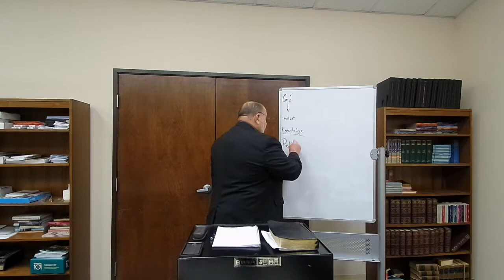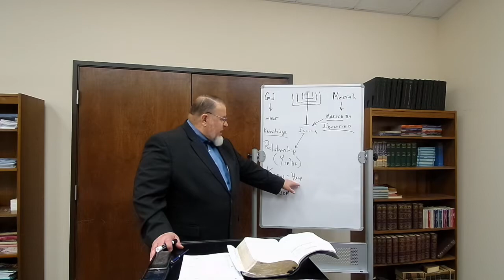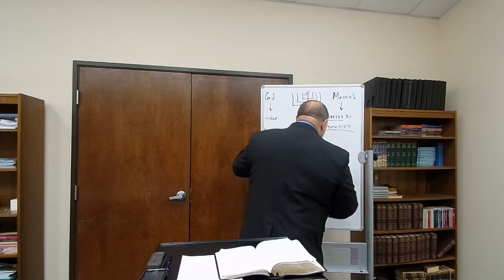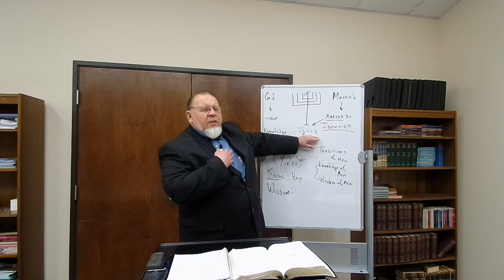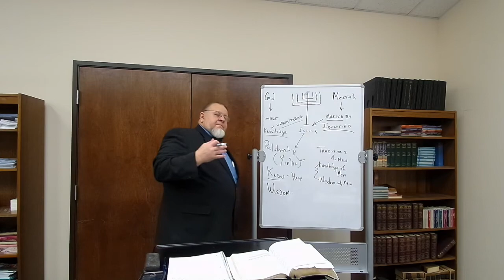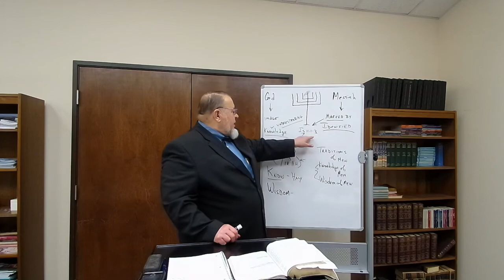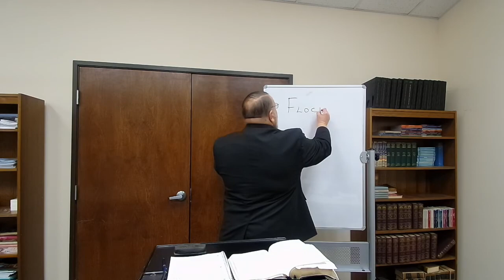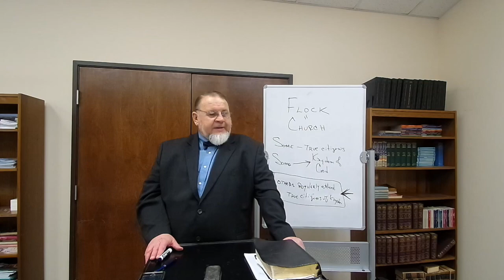Lesson 3 March 3 2022 Knowledge that Comes From God and Knowledge that Comes From Satan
Just as we have to learn to discern the difference between the Holy Fear of God and the unholy fear of God, we need to learn to discern the difference between knowledge that comes from God and knowledge that comes from Satan.